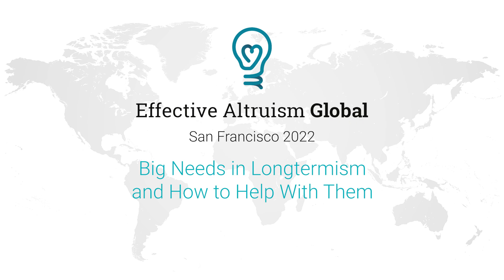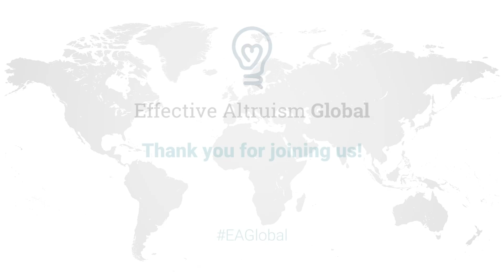Big needs in longtermism and how to help with them | Holden Karnofsky | EA Global: SF 22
Holden talks about what he most wishes more people were doing today (career-wise), from a longtermist perspective, and then take questions on that topic or any others people want to ask about.